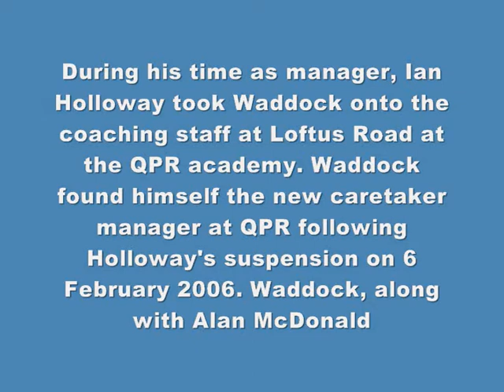wwfc vid blog update 14/10/09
gary waddock new maneger after taylor sacked